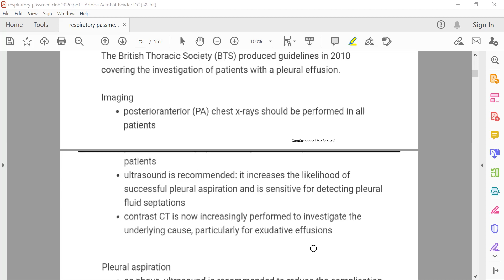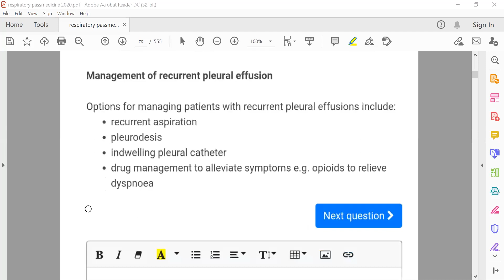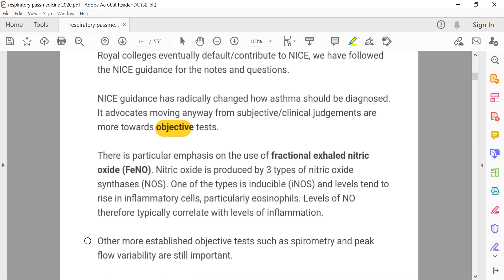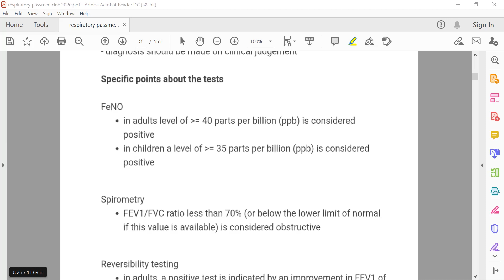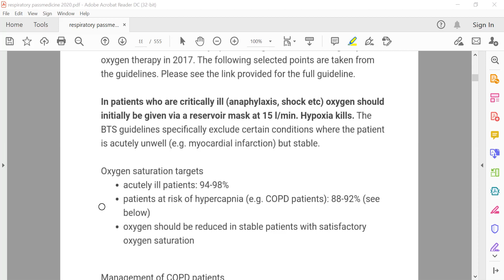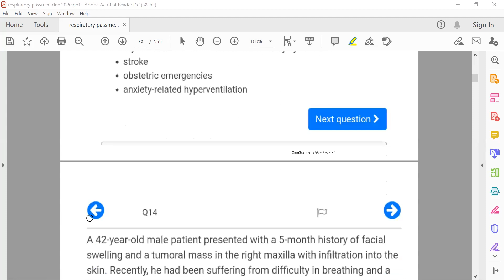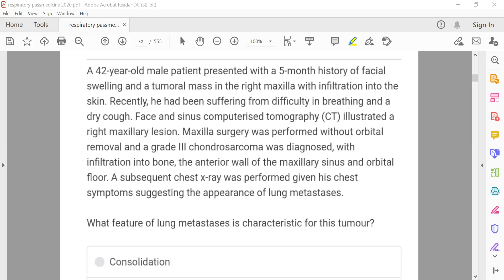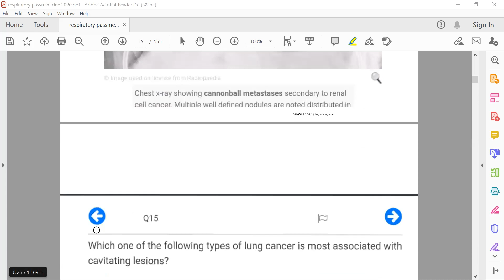MRCP - PART ONE#PASSMEDICINE 2020 Respiratory 3